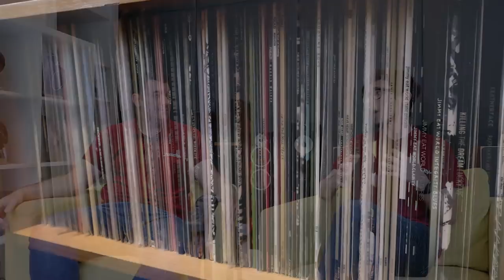¡Damos la bienvenida a David!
David se une al equipo de Zococity.es y muy especialmente a nuestro canal de YouTube, como encargado de traernos todo el contenido didáctico y reviews sobre la parte analógica del audio: giradiscos, lectores de CD, amplificadores...

Como técnico de sonido titulado, algo sabe del tema y es que nuestro nuevo fichaje, es un auténtico apasionado de la música especialmente si es en forma de vinilo. Si quieres conocerlo mejor...¡dale al play!